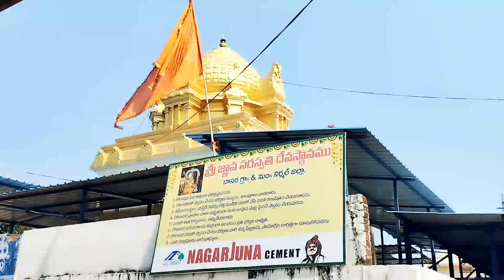GODAVARI VIEW AT BASAR